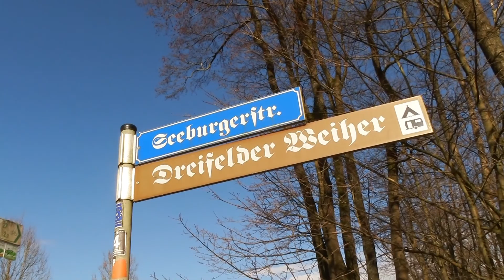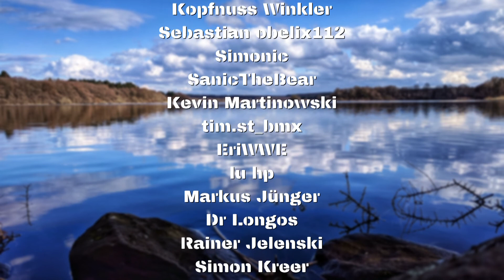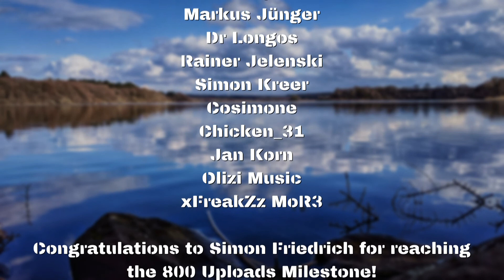Am Dreifelder Weiher der Westerwälder Seenplatte bei Dreifelden - Schwebestativ oder festes Stativ?!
Frohe Ostern! In diesem Video vergleiche ich das Schwebestativ mit dem festen Stativ. Ich möchte mich mit meinen Kamerafahrten in meinen Videos verbessern. Im Video habe ich das ausprobiert.

Drehort:
Der Dreifelder Weiher ist mit einer Oberfläche von 123 ha der größte Weiher der im Westerwald gelegenen Westerwälder Seenplatte.

▶ Amazon Music Unlimited *

​ ​Die besten Spar-Abo Angebote der Saison. Auf jedes neu abgeschlossene Spar-Abo erhalten Kunden einen Aktionsrabatt von bis zu 25% auf die erste Lieferung. Zusätzlich dazu erhalten Kunden den Spar-Abo Standardrabatt von 5% bzw. 15%.

Martin Konrath: + 2 EUR
Eine kleine Unterstützung! Nicht viel, aber die Geste zählt! Mach weiter so Jung! Beste Grüße aus Mainz